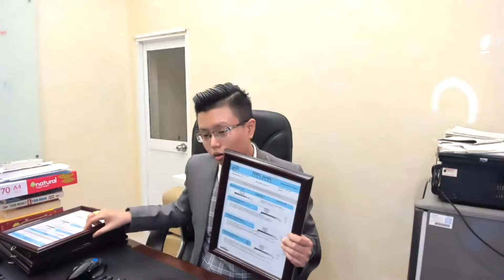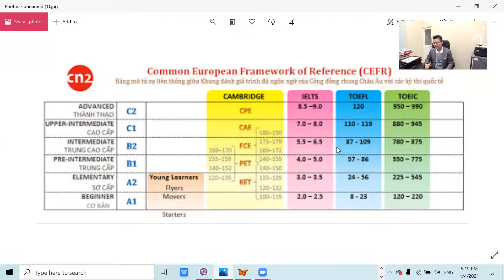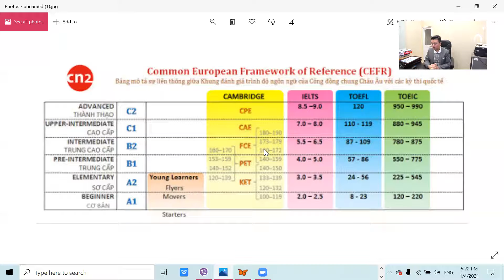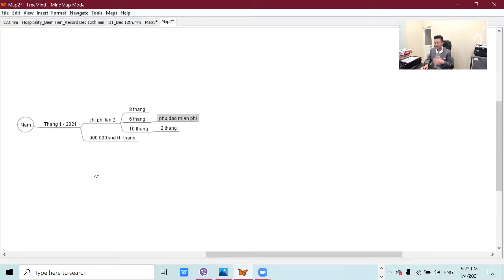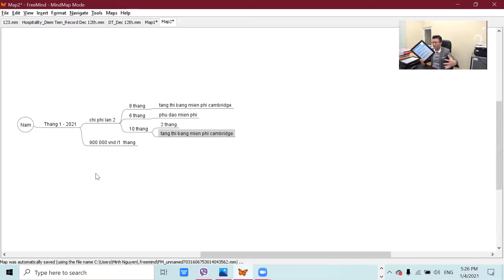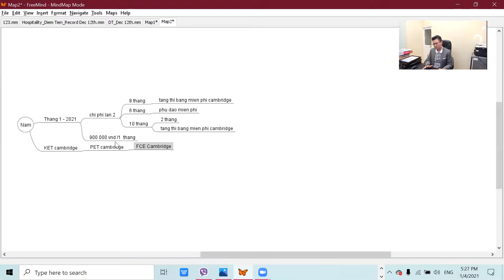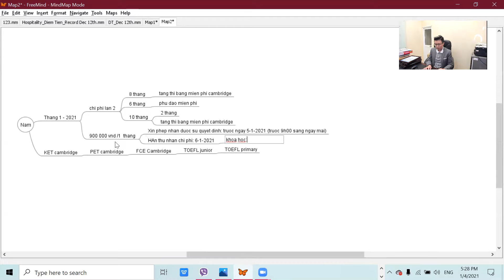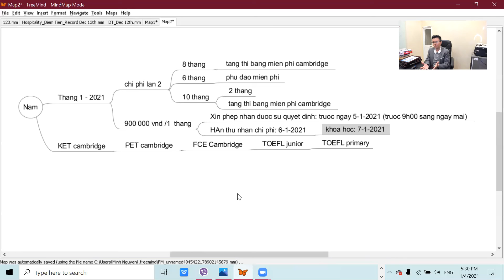ESD: Nam STU_Nhan xet & Chuong trinh Cambridge 2021